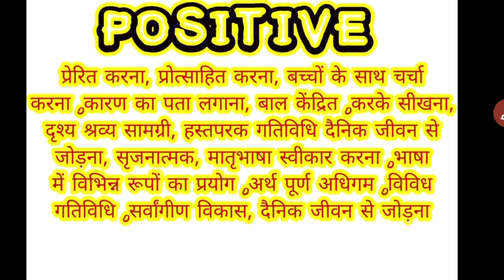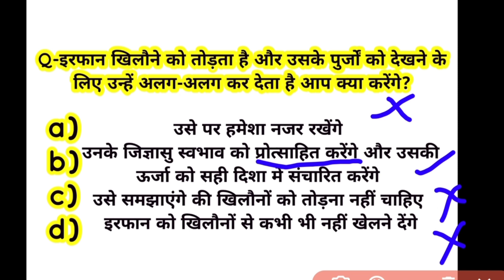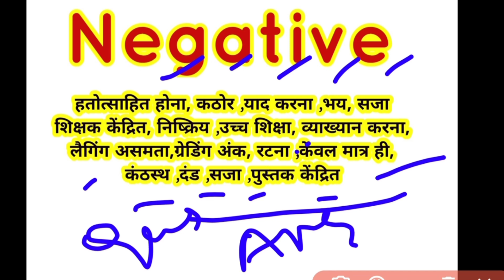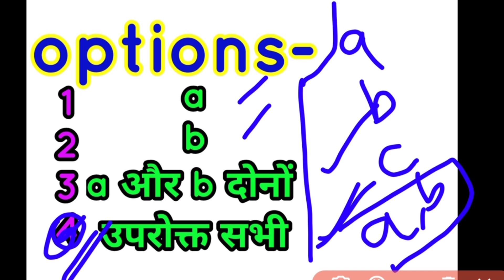CTET 2024 पास करने के अचूक तरीके ll CTET EXAM TRICKS AND TIPS ll CTET EXAM TRICKS PASS KARNE KE